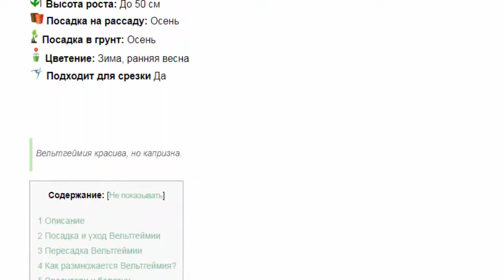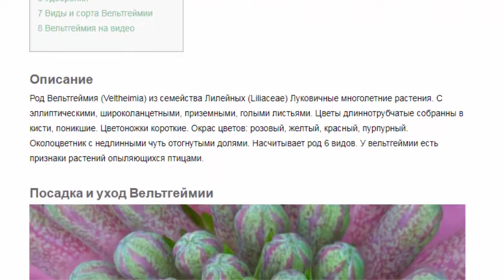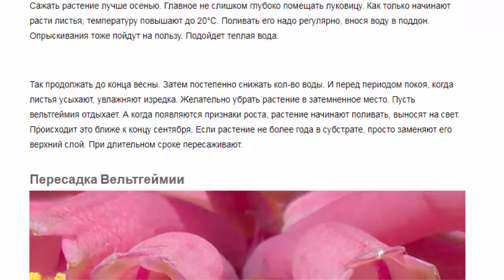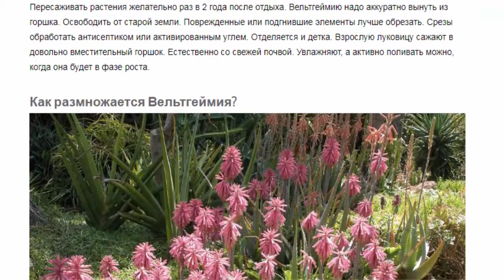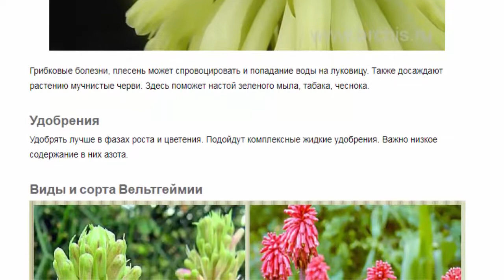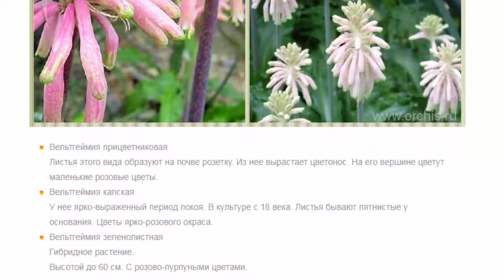Вельтгеймия Красивые растения для дома и сада